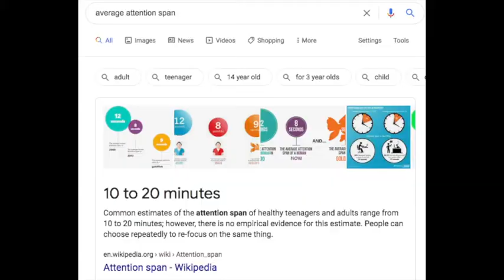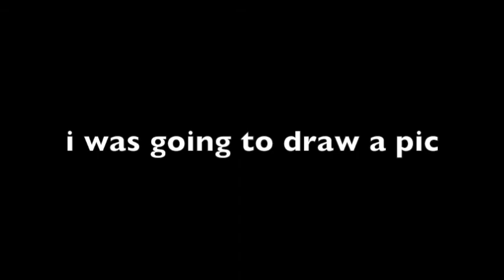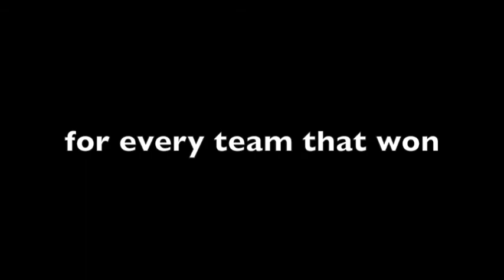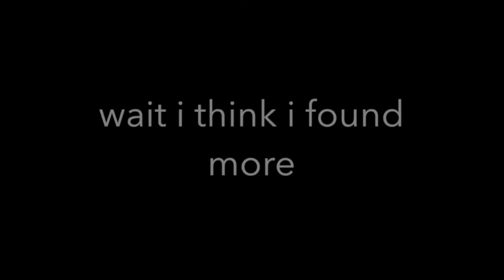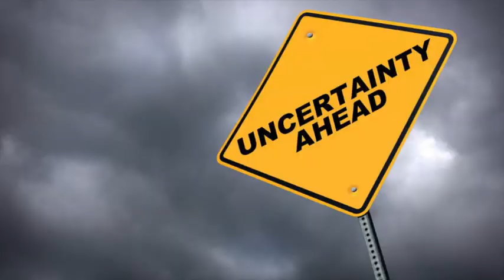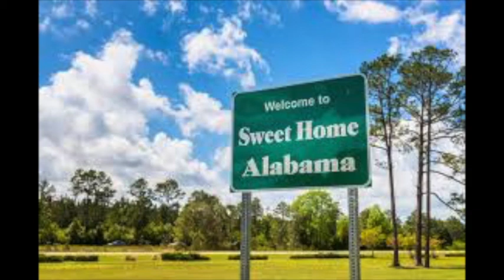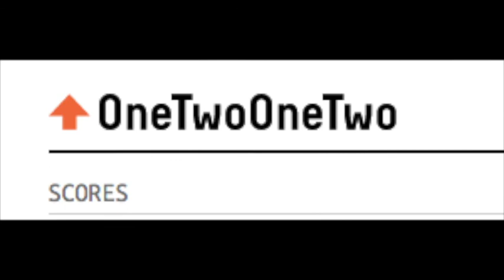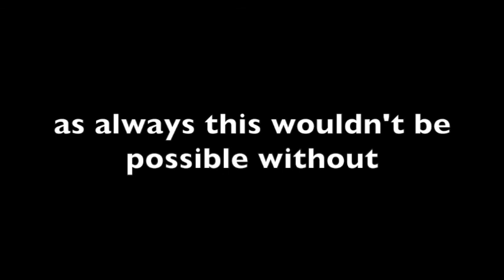FCS Recap Podcast Week 2 Episode 1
and read the scores if you don't want to watch this video

to be honest i wouldn't watch this video if i were you its so bad

like i am warning you now there's nothing good or useful in this thing at all